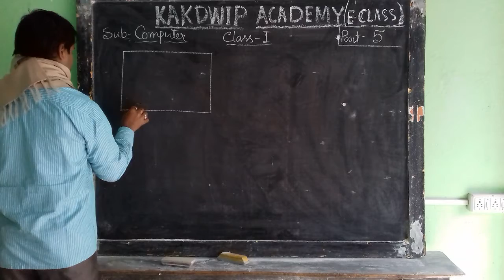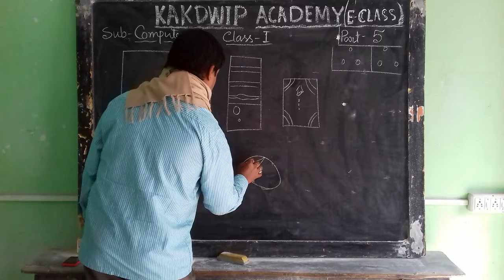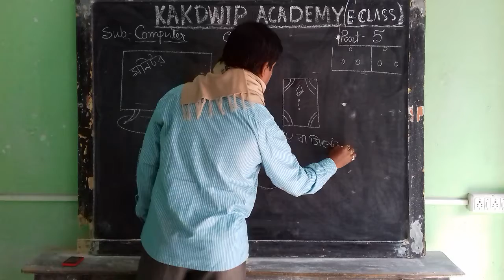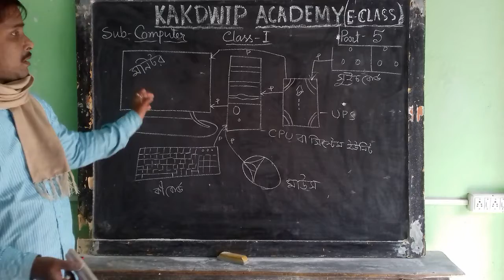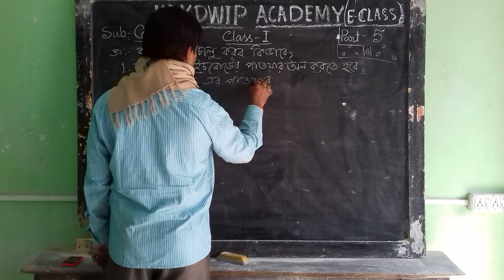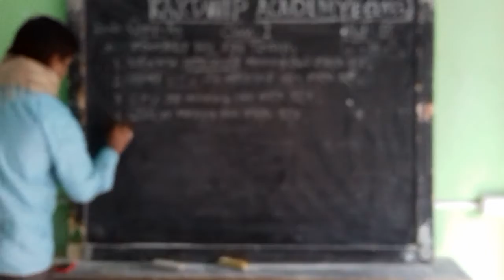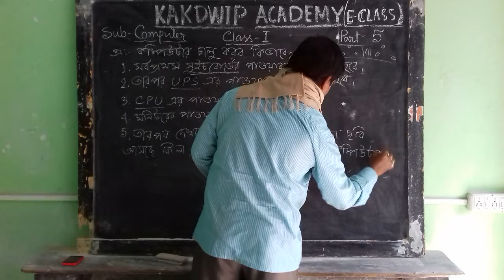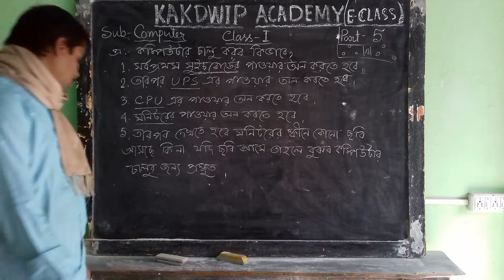E Class, Computer, Std-l(5),2021.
Computer, Std-l(5),2021.